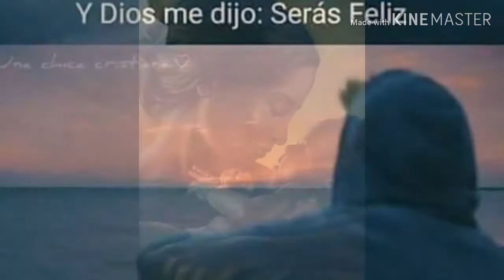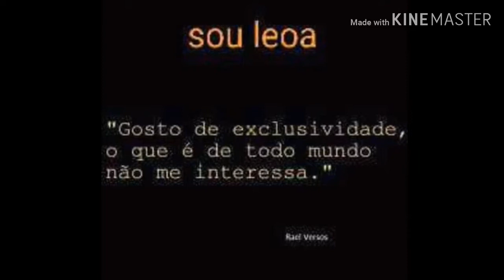Fresh Celest 🔆 Dangerous Loverboy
Fotografias da minha cidade 'São Paulo'. Cinza e ensolarada quando não chuvosa